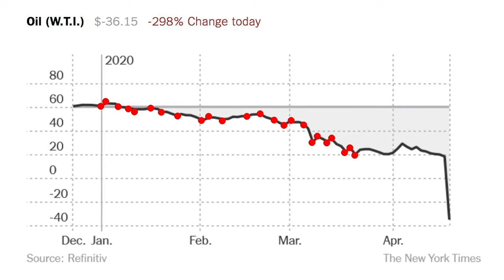School of Resistance, Episode Thirteen: Blow the System, Sow Change on Thursday 25 March 2021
NTGent presents School of Resistance, Episode Thirteen: Blow the System, Sow Change livestreaming on the global, commons-based, peer produced HowlRound TV network at howlround.tv on Thursday 25 March 2021 at 11 a.m. PDT (Los Angeles, UTC -7) / 2 p.m. EDT (New York, UTC -4) / 18:00 GMT (London, UTC +0) / 19:00 CET (Brussels, UTC+1).

What does it mean to be truly radical? What does it mean to speak out the name of the enemy? What does it mean to think outside a broken system? And how can something so broken be repaired again?

In this episode of School of Resistance, Andreas Malm, author of the book How to blow up a pipeline, and Marian Donner, author of the book Zelfverwoestingsboek, question the current order of our world by offering an ideology of destruction. What if self-destruction and destruction of property are the only tools left for survival in a hyper-capitalized world that is on the brink of apocalypse? What if destruction isn’t an act of loss, but an act of love?

This episode of School of Resistance is organized in the context of the Ghentian festival on international solidarity Belmundo Festival ’21.

Andreas Malm is an associate professor of human ecology at Lund University. In May, Verso will release White Skin, Black Fuel: On the Danger of Fossil Fascism, co-authored by Malm and the Zetkin Collective.

Marian Donner is a psychologist and the author of, among others, Zelfverwoestingsboek – Waarom we meer moeten stinken, drinken, bloeden, branden en dansen (2019), an indictment of how the self-help industry by imposing yoga leggings, pedometers and positive thoughts, is trying to keep us in line. In the meantime, the book has also been published in Italy, Germany and Switzerland; France will follow next month.

The School of Resistance is a discourse format with experts on change from around the world: artists, activists, politicians and philosophers.

On 20 April 2020, the price of oil fell below zero for the first time in history. It was not the only world record caused by Covid-19. In only a few months a malicious virus succeeded in doing what worldwide protest marches and general strikes could not: slowing down our planet. Correction: slowing down all human activities on this planet. Suddenly we as a society remember the importance of “economy” as a way to support life and not to make profit at any price.

But how can we shape the future of our planet without falling back into old, destructive patterns? In order to solve the problems we face today and to find valuable alternatives for the future, the School of Resistance creates a platform of experts on change around the world: artists, activists, politicians and philosophers. The IIPM continues together with NTGent its work on the contradictions of the global economy: using the means of activism and art, the aim is to create a blueprint for a politics of resistance. The debate series consists of a bi-weekly livestream and will be concluded with an event in February 2021 at the Akademie der Künste, Berlin.

A project of IIPM and NTGent, in cooperation with Akademie der Künste, HowlRound Theatre Commons, medico international, Merve Verlag, European Alternatives and funded by Kulturstiftung des Bundes.